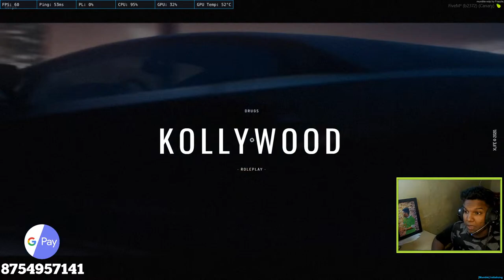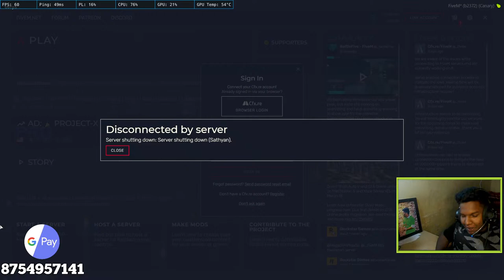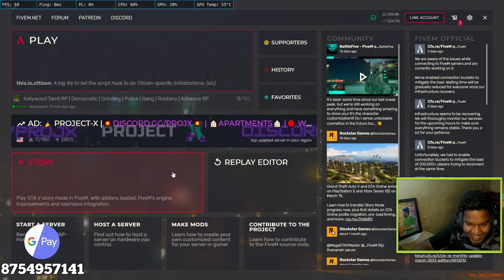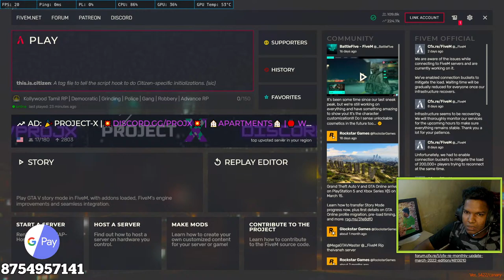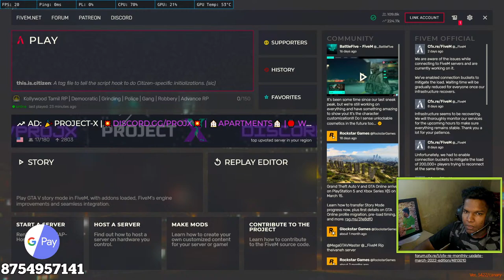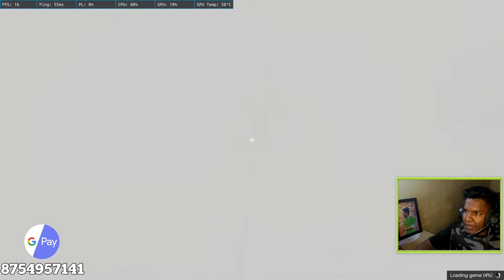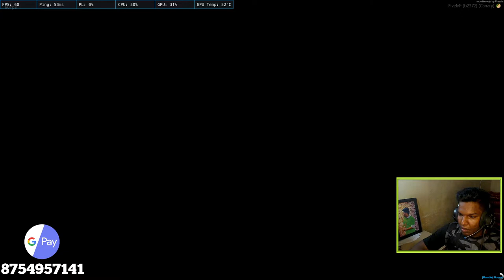Jolly O Gymkhana Live - GTAV | PAAL PAYASAM | GTA RP TAMIL | VIVEKA GAMERS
GTA5 Tamil | Download Turnip app | Join VG Club And Win Giveaway Guys | VIVEKA GAMERS |

WELCOME TO THE VIVEKA GAMERS

NAMMA CHANNEL AH  GTA RP  PLAY PANROM APRAM PUBG GAMEPLAY, FREE FIRE GAMEPLAY, CALL OF DUTY GAMEPLAY APRAM INTERESTING ANA STORY AND HORROR GAMES LAM LIVE PANROM DAILY UM GAMEPLAY LIVE IRUKKUM

ꜱᴜᴘᴘᴏʀᴛ ᴠɪᴀ
ɢᴘᴀʏ : 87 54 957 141

ᴠɪᴠᴇᴋᴀ ɢᴀᴍᴇʀs ᴅɪsᴄᴏʀᴅ sᴇʀᴠᴇʀ ʟɪɴᴋ intha link ah click panni join pannikonga

ᴍʏ ᴘᴄ ꜱᴘᴇᴄ

ᴘʀᴏᴄᴇꜱꜱᴏʀ      :  ᴀᴍᴅ ʀʏᴢᴇɴ 5 3500x
ᴍᴏᴛʜᴇʀʙᴏᴀʀᴅ :  ᴀꜱʀᴏᴄᴋ ʙ450ᴍ ꜱᴛᴇᴇʟ ʟᴇɢᴇɴᴅ
ʀᴀᴍ                  :  ᴄᴏʀꜱᴀɪʀ ᴠᴇɴɢᴇɴᴄᴇ ᴅᴅʀ-4 8ɢᴘ(2)
ʜᴀʀᴅᴅɪꜱᴋ        :  ꜱᴇᴀɢᴀᴛᴇ 1ᴛʙ ꜱᴀᴛᴀ
ꜱꜱᴅ                  :  ᴋɪɴɢꜱᴛᴏɴ 240ɢᴘ ᴍ.2
ꜱᴍᴘꜱ               :  ᴄᴏʀꜱᴀɪʀ ꜱᴍᴘꜱ ᴄᴠ550
ɢᴘᴜ                  :  ᴍꜱɪ ɢᴛx 1660ᴛɪ 6ɢ ᴏᴄ

tamil gta live
tamil gta 5 live
tamil gta rp live
tamil gaming live gta 5
facecam live tamil
facecam live
gta rp with facecam
facecam tamil